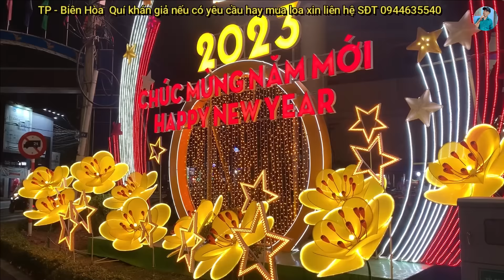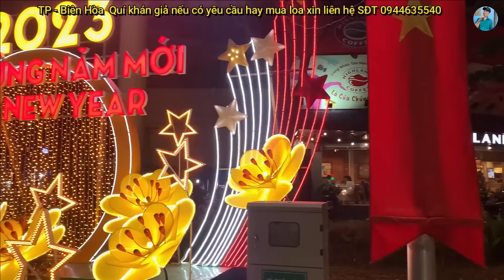Cảm Ơn - Nghe Em Trai Chạy Xe Ôm Hát Bài Này - Những Người Xa Quê Nghe Mà Rơi Nước Mắt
► Chào Mừng Các Bạn Đến Với Kênh Chính Thức Của Ca Sĩ Bánh Tiêu, Nơi Đây Ca Sĩ Bánh Tiêu Sẽ Hát Tặng Quý Khán Giả Các Ca Khúc Trữ Tình Bolero, Nhạc Lính, Các Ca Khúc Theo Yêu Cầu, Các Bạn Yêu Thích Ca Sĩ Bánh Tiêu Hảy Ủng Hộ Cho Bánh Tiêu Bằng Cách Đăng Ký Kênh Và Like Cho Bánh Tiêu Nhé, Cảm Ơn Cả Nhà Rất Nhiều.

ⓒ ĐÃ ĐƯỢC VPCMC CẤP PHÉP TÁC QUYỀN SỐ 777/2022/HDQTGAN-PN/MR
📌 CẢ NHÀ YÊU THÍCH CA SĨ BÁNH TIÊU:
ⓒ Bản quyền thuộc HL Media.